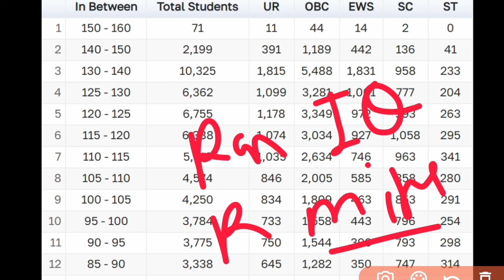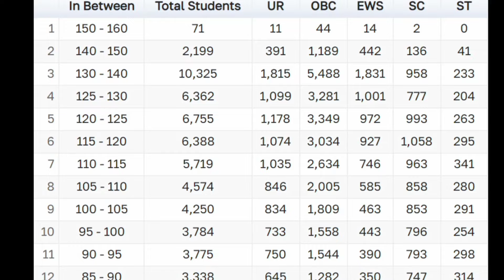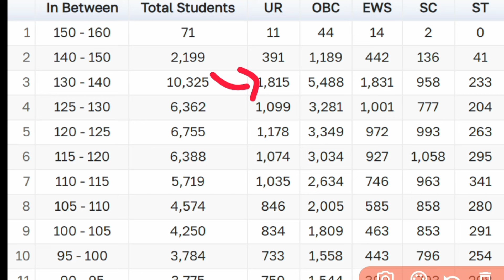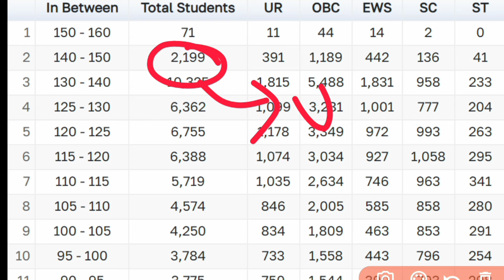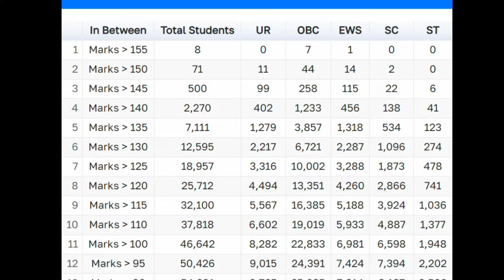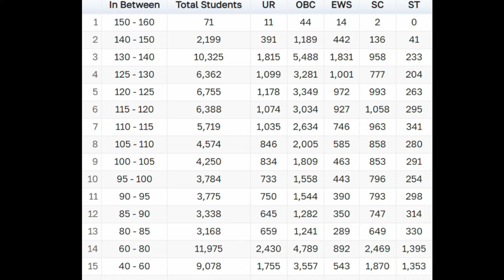SSC GD Score Range | 2000 Candidates 140+ SSC GD Cut Off Range | SSC GD Cut Off 2024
ssc gd rank iq data
ssc gd rank data
ssc gd rank kaise dekhe
ssc gd cut off all state